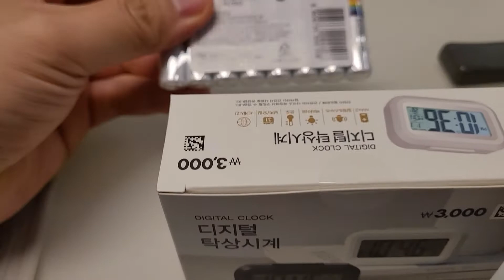다이소 디지털 탁상시계